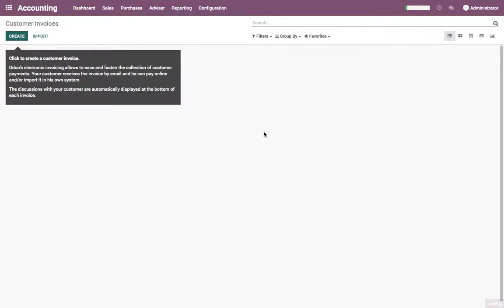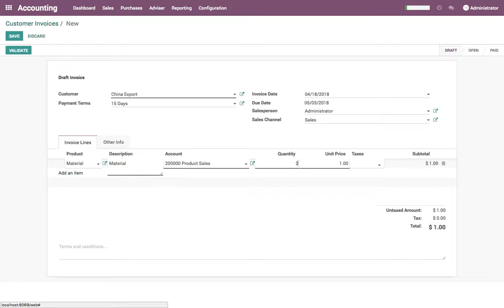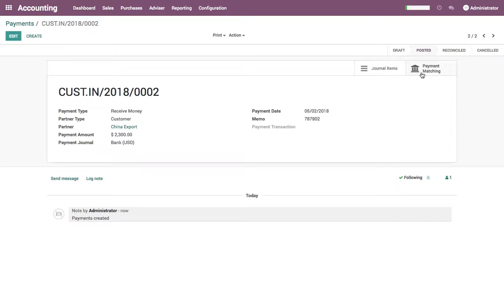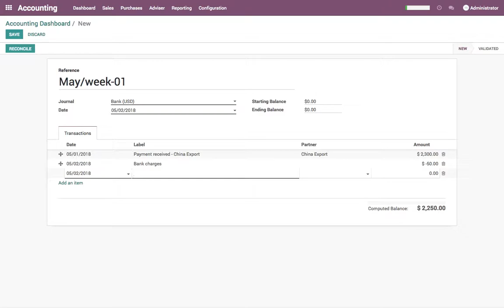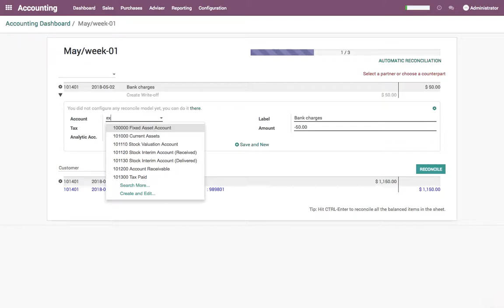How to manage the bank reconciliation process?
Create customer invoices
Register the payment, and match with invoice
Deposit the check in bank
When we received a weekly bank statement form bank the check will be cleared
Reconcile the bank statement